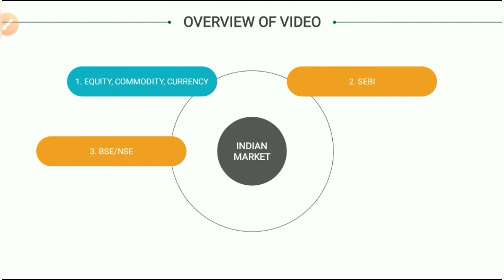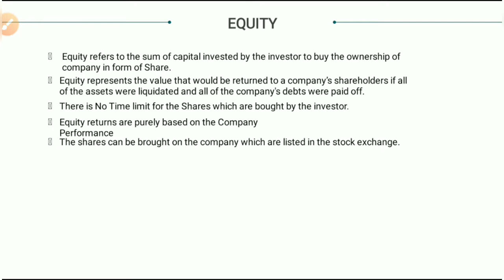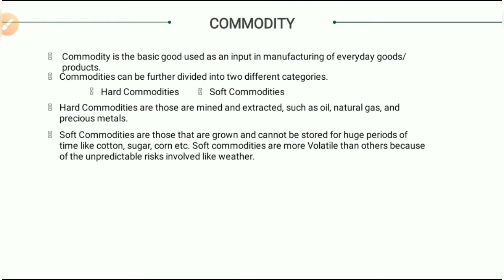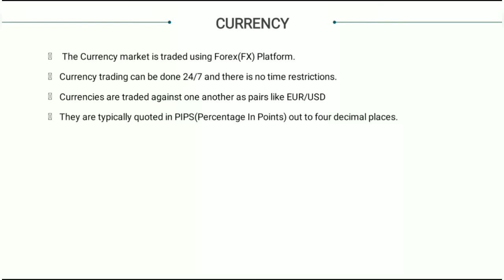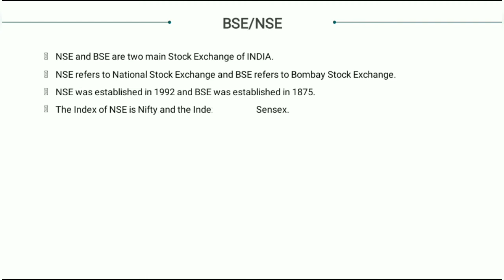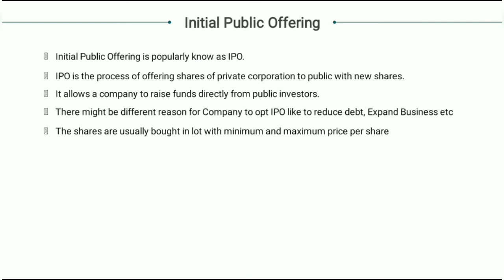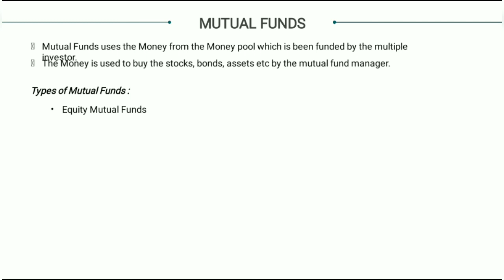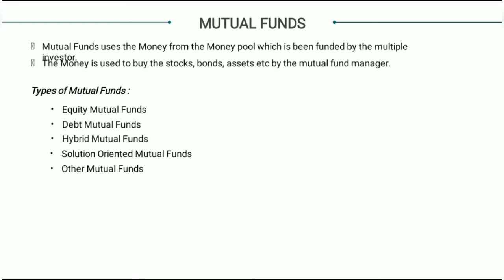Understanding Basics of Indian Market | Why Can't We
The Video has the Basics information of the Indian Market.

Jai Hind